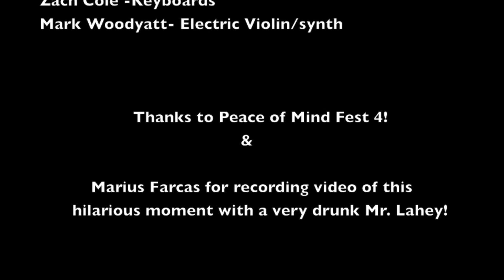Mr. Lahey from Trailer Park Boys sings with Rogue Chimp!!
A very drunk Jim Lahey (John Dunsworth) singing with us on             "Denial", our final song of the night!

Recorded live at Peace of Mind 4 in Elizabethville PA. 8/30/14